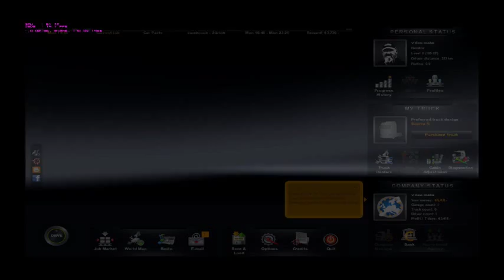Euro Truck Simulator 2 Episode 3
▼▼▼Please Read Descriptions▼▼▼